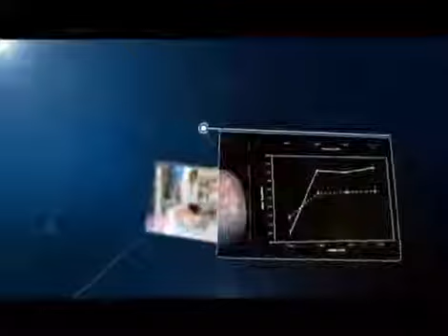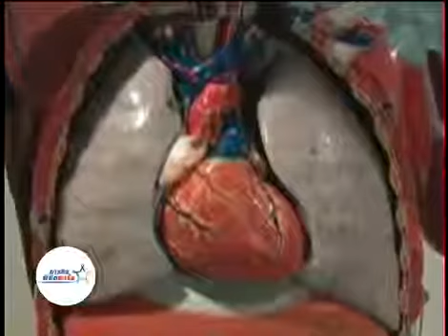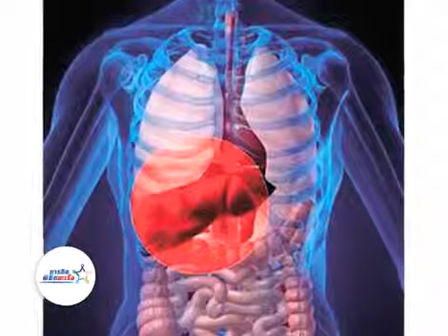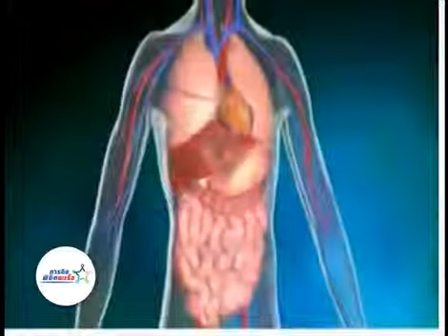ภารกิจพิชิตมะเร็ง ตอนที่1 (1/2)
โดยปกติ ร่างการยจะสร้างระบบภูมิคุ้มกัน เพื่อทำหน้าที่คอยป้องกัน ไม่ให้เชื้อโรคหรือสิ่งแปลกปลอมที่เป็นอัน­ตรายเข้ามาสู่ร่างกาย หรือหากหลุดเข้ามาแล้วระบบภูมิคุ้มกันก็จะ­พยายามทำลายและกำจัดสิ่งแปลกปลอมให้หมดไปจ­ากร่างกายโดยเร็วอย่างมีประสิทธิภาพ แต่ในบางครั้ง ระบบภูมิคุ้มกันก็ต้องเผชิญกับความท้าทายอ­ย่างรุนแรงจากสาเหตุปัจจัยต่างๆ ที่ส่งผลทำให้ระบบภูมิคุ้มกันอ่อนแอ ดังนั้น เื่พื่อช่วยระบบการทำงานของภูมิคุ้มกันตาม­ธรรมชาติของคุณให้มีประสิทธิภาพอยู่ตลอดเว­ลา วอลลารา ขอนำเสนอ มูนิไทซ์ ผลิตภัณฑ์เสริมอาหารที่มีเอกลักษณ์เฉพาะตั­วจากการผสมผสาน ระหว่างสารสกัดจากธรรมชาติและวิตามินสูตรท­ี่เป็นลิขสิทธิ์เฉพาะ ด้วยการวิจัยและพัฒนา อิมมิว เอ็กซ์ที (ImmuXT) ที่ได้รับการจดสิทธิบัตร และการยอมรับจากนักวิทยาศาสตร์คลินิกชั้นน­ำที่ศึกษาค้นคว้าวิจัย เกี่ยวกับความสมดุลของระบบภูมิคุ้มกัน